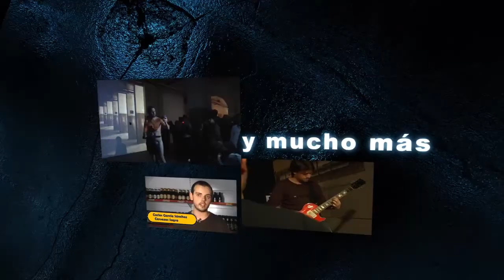Bobina Juanjo Castro VideoProducer Marzo 2012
Una selección de los mejores trabajos de Juanjo Castro VideoProducer